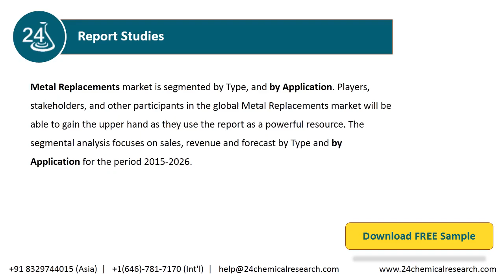Metal Replacements Market Insights and Forecast to 2026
Metal Replacements market is segmented by Type, and by Application. Players, stakeholders, and other participants in the global Metal Replacements market will be able to gain the upper hand as they use the report as a powerful resource.